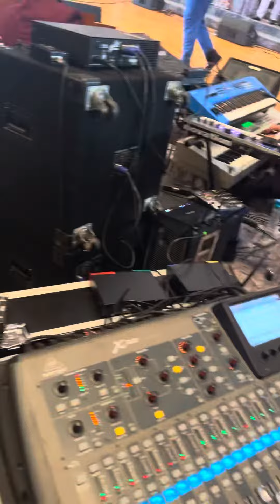Praise Break - Total Praise Choir